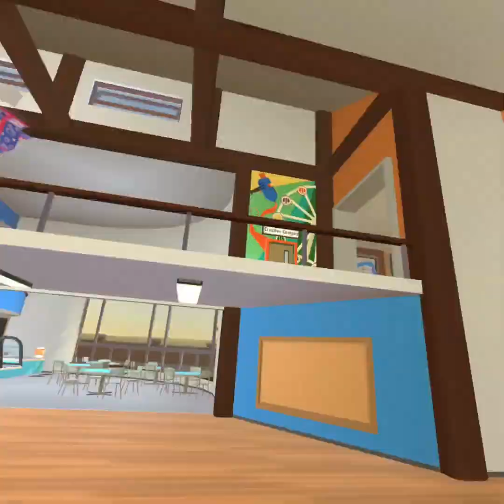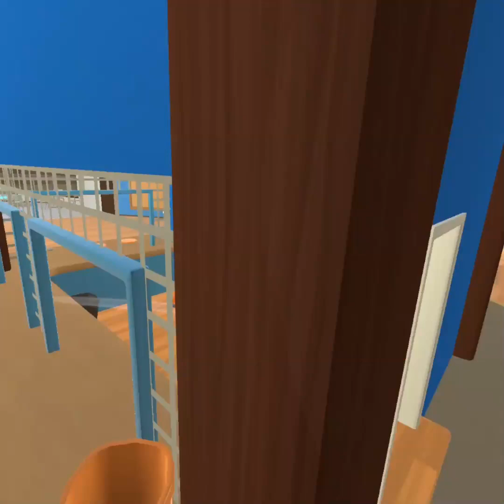trolling as john pork in rec room